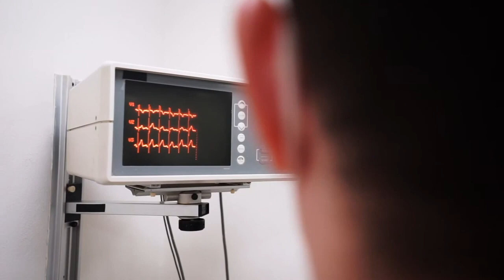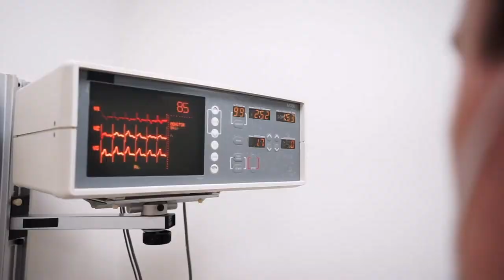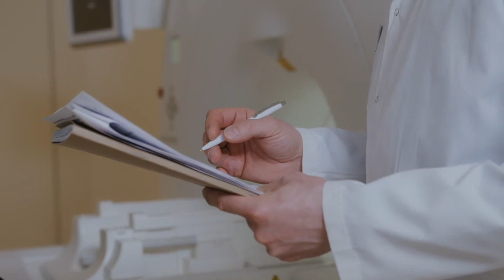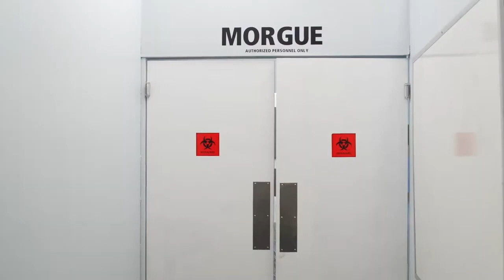122 :HIV Test എന്തിന് ഭയക്കണം. .!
Knowing your HIV status gives you powerful information to help you take steps to keep you and your partner(s) healthy: If you test positive, you can be connected to HIV care to start treatment with HIV medicine as soon as possible. People with HIV who take HIV medicine as prescribed can live long and healthy lives.